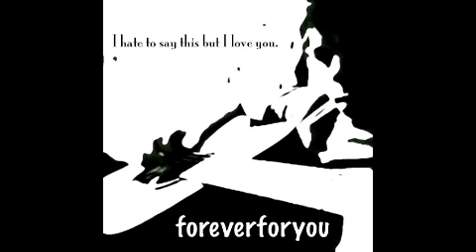Onelastkiss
Original song.